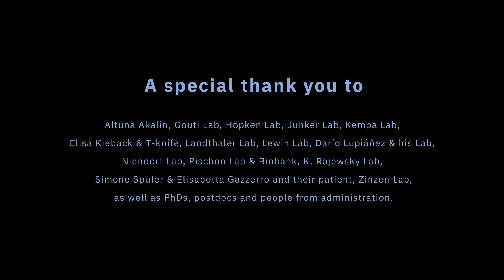Max Delbrück Center – Discovery for tomorrow's medicine